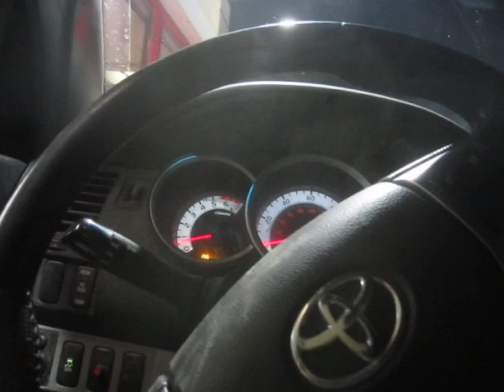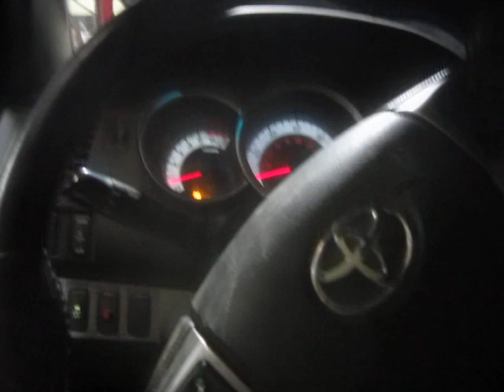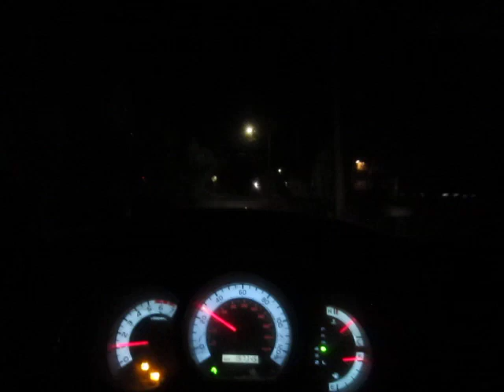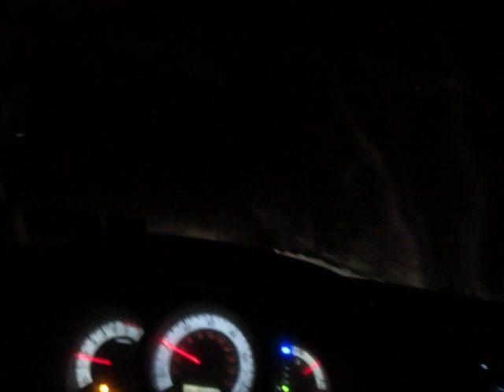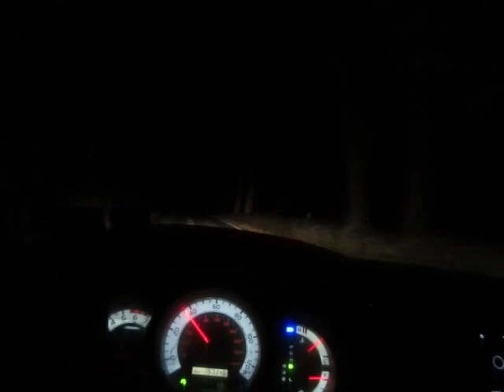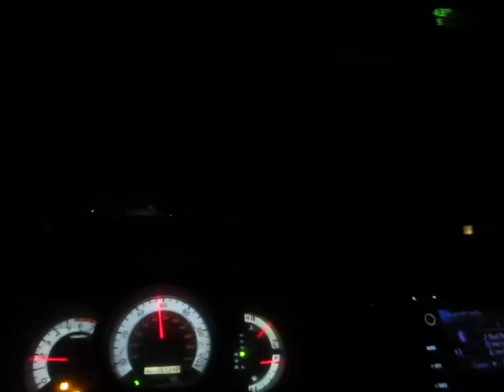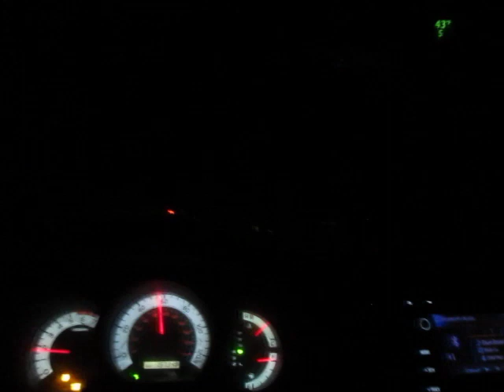A CFM Consumer Opens a Lowes Account, Falls In Love With Customer Service Porno Queen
Can I just get through ONE FUCKING DAY without some bullshit calamity heading my way?